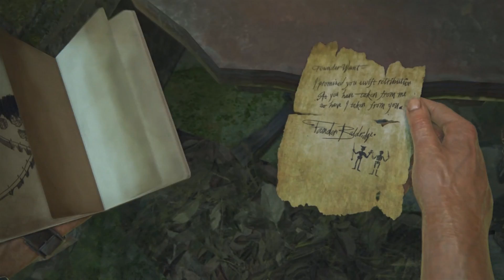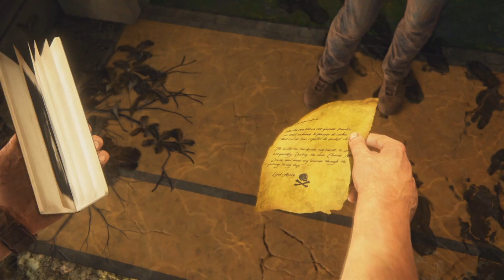Uncharted 4, Parte 18, Nueva Devon. Español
Uncharted 4, Parte 18, Nueva Devon. Español FULL HD

Uncharted 4, Part 18, New Devon. Spanish FULL HD